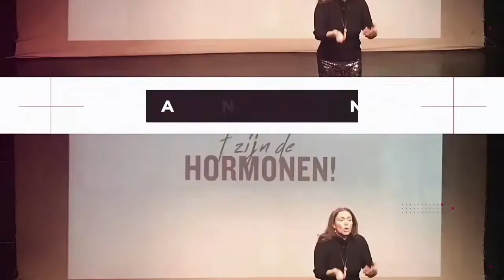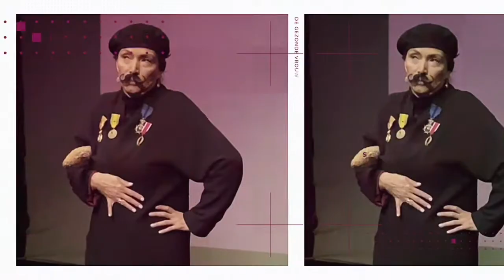Martine Prenen - De Gezonde Vrouw -Trailer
Auteur, gezondheids- en voedingscoach Martine Prenen debuteert najaar 2019 met haar eerste theater monoloog De Gezonde Vrouw, een zeer onderhoudende voorstelling over goed in je vel zitten, over gezond leven en toch controle hebben over je guilty pleasures. Alle data op